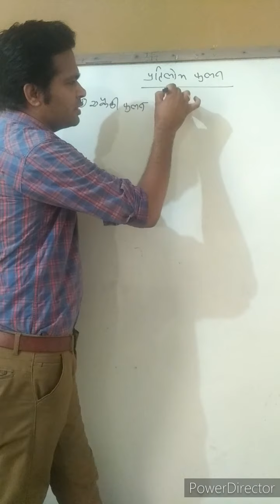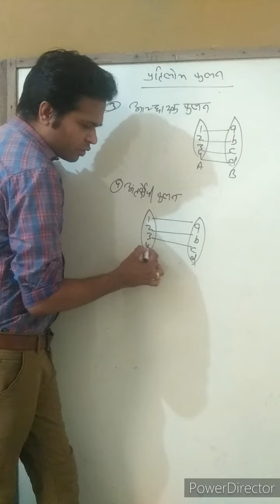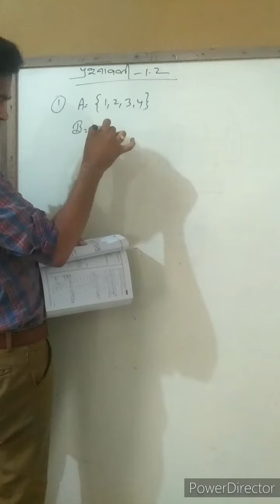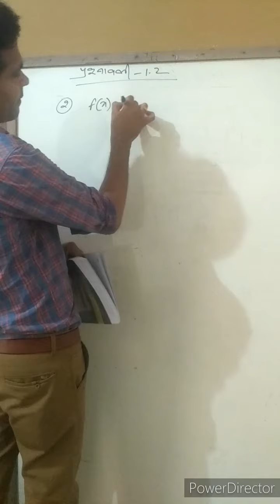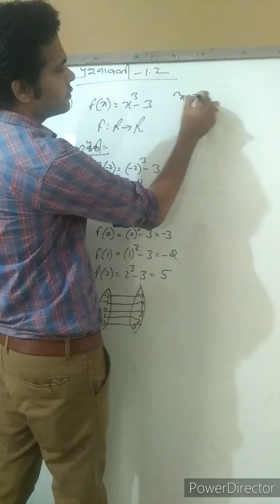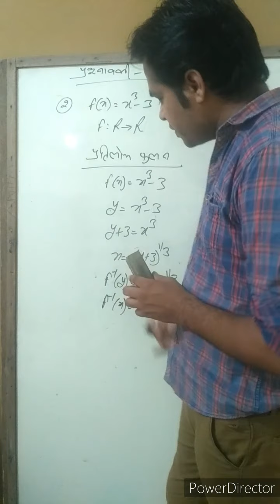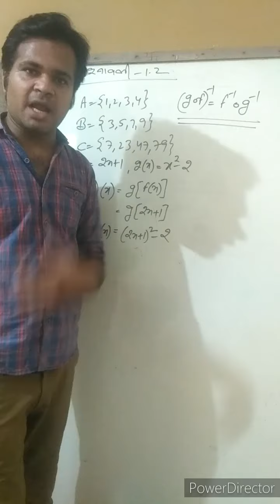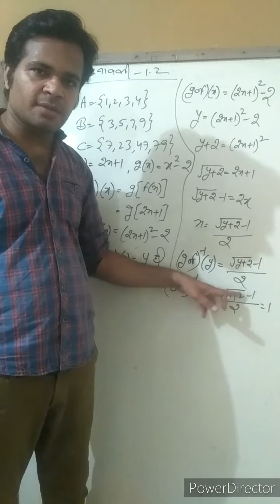Inverse function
Inverse function for class 12th by GIREESH SIR..